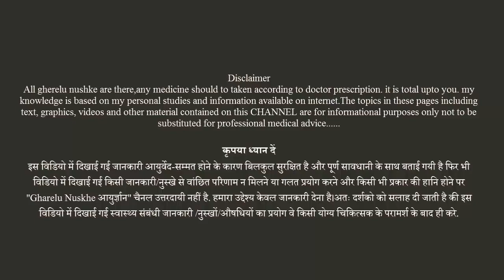मैं अपनी आँखों से चश्मा कैसे हटाउ,बढ़िया उपाय कोनसे है, क्या खाऊं Home Remedy for Eye Sight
मैं आँखों से चश्मा कैसे हटाउ,बढ़िया उपाय कोनसे है, क्या खाऊं